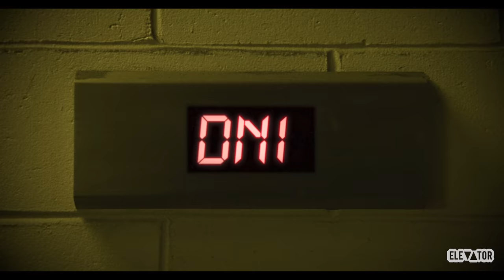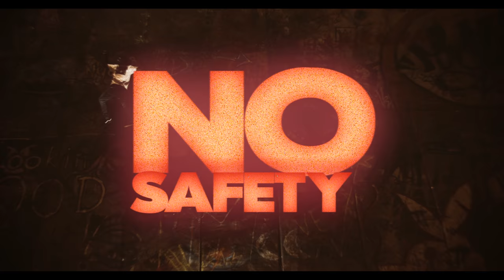Digital Nas - No Safety (Music Video)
A film by Walker Flocker
A Caprice Cinema Production